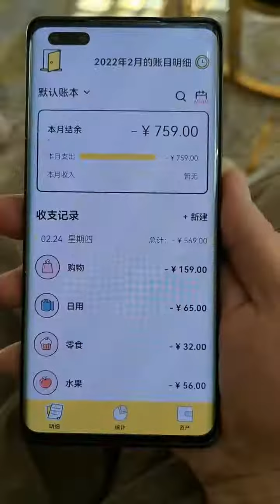老爸此时得是啥心情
家有四只小神兽
大姐沐沐 2009 🐮
二姐糖糖 2018 🐶
三姐豆豆 2020 🐭
小弟九宝 2021 🐮
把快乐带给大家🍭🍼承蒙厚爱😘